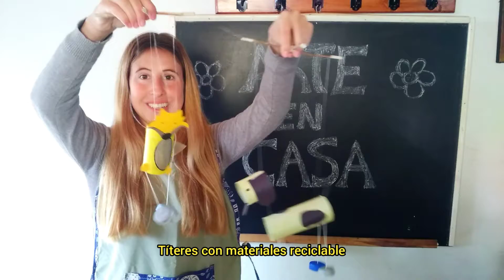Títeres con materiales reciclables